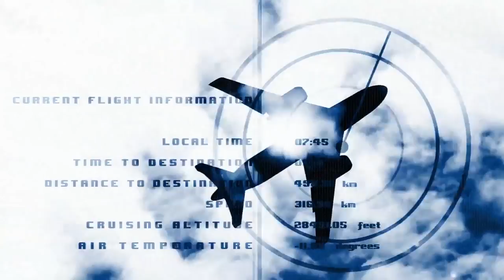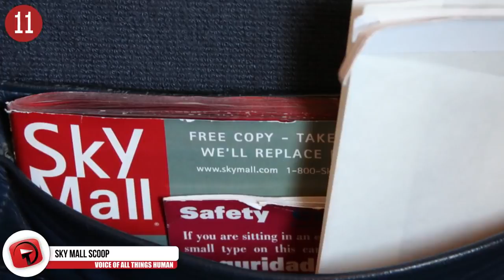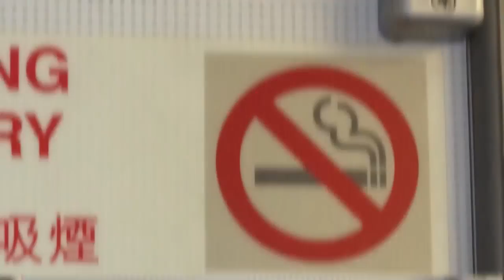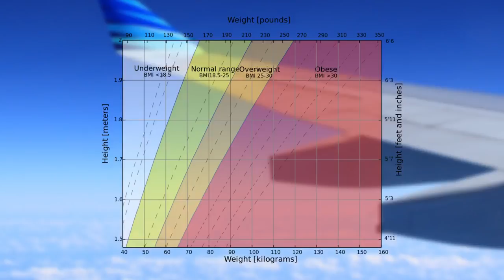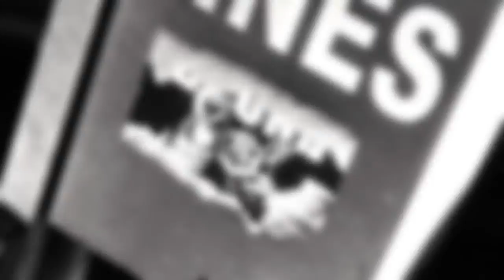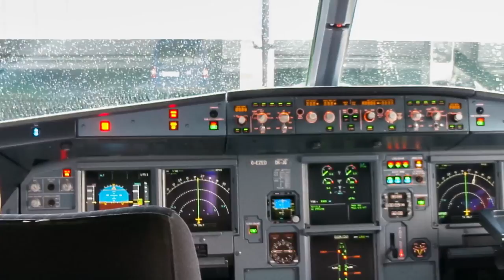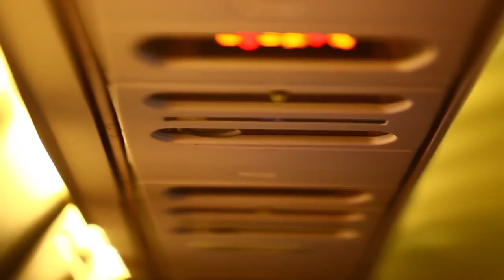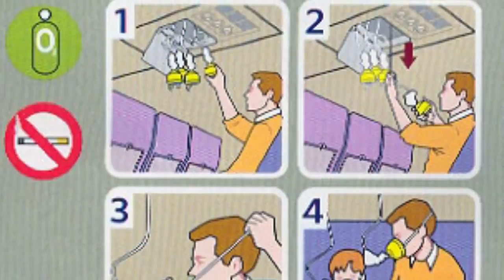44 Flight Attendant SECRETS You Probably Don